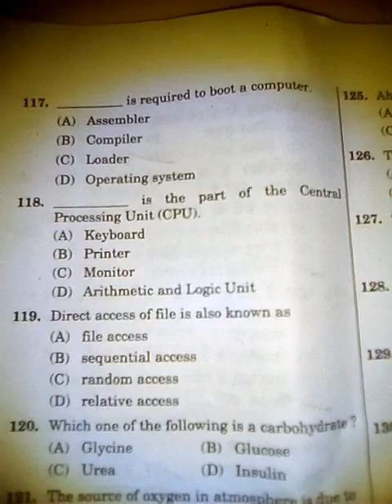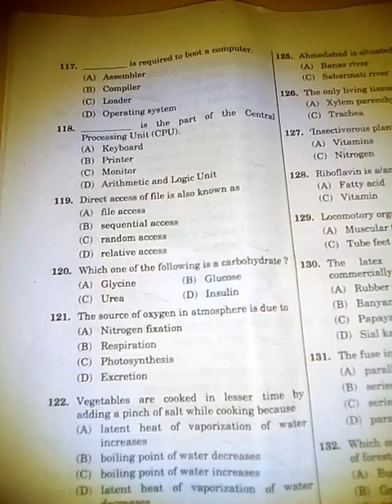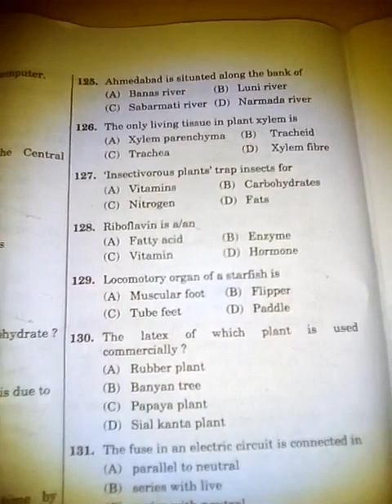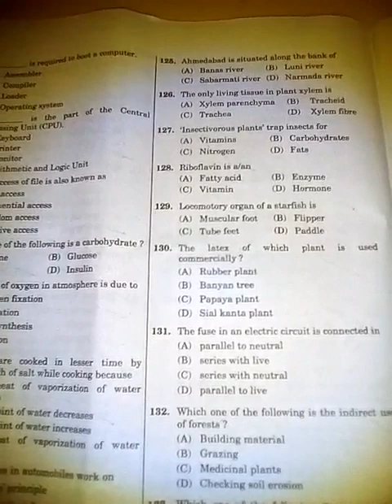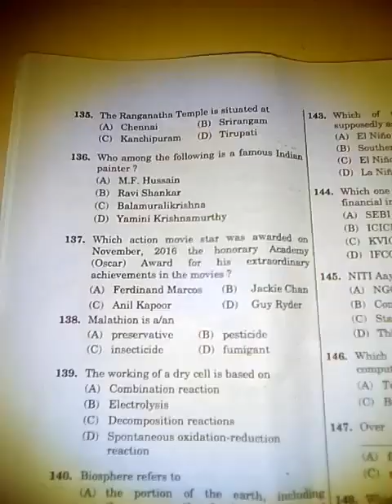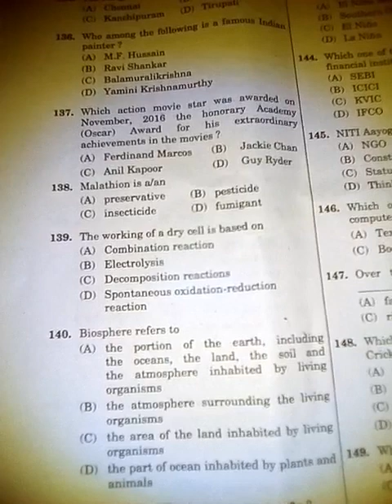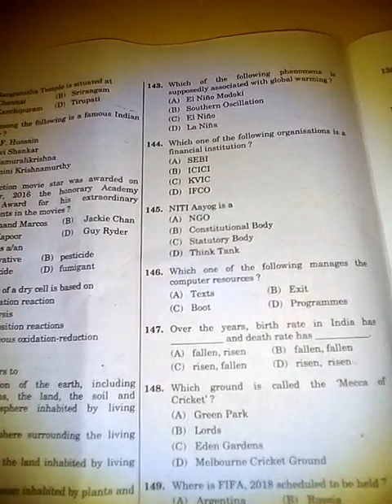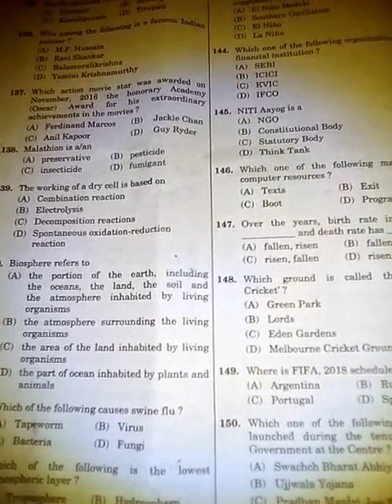SSC-MTS solution..morning shift 30-04-2017 part-2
This is solution of General awareness question.